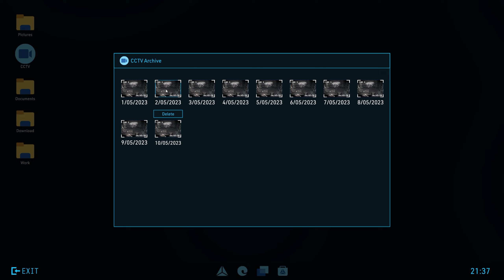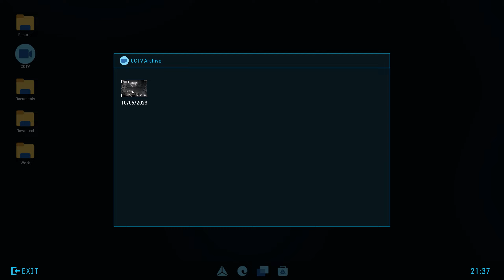Crime Scene Cleaner - 100% Complete 4th Mission Gameplay (Haunted Manor Homicide Cleaning)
Once you get tangled with the mob, you will forever be a part of the mob. At least they pay a decent salary and all you have to do is clean up after their dirty work, but you know what you’re doing. So clean crime scenes, earn as much money as you can, and get ready for the next mission.